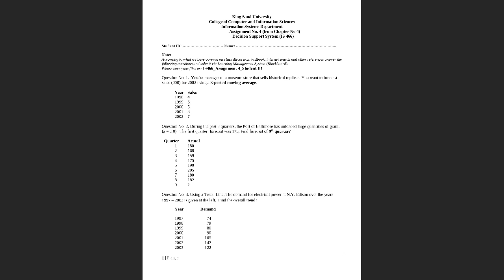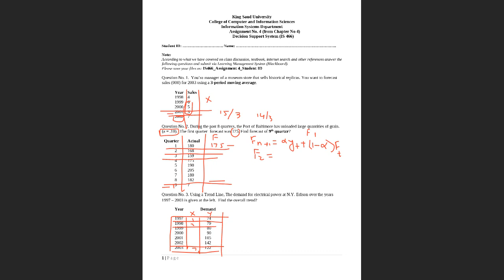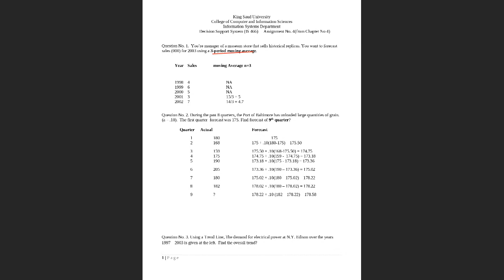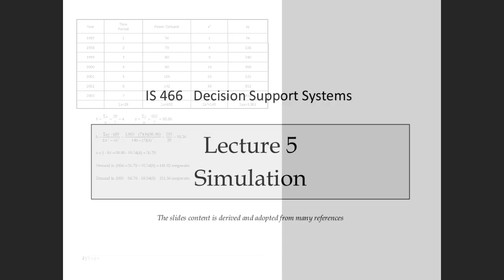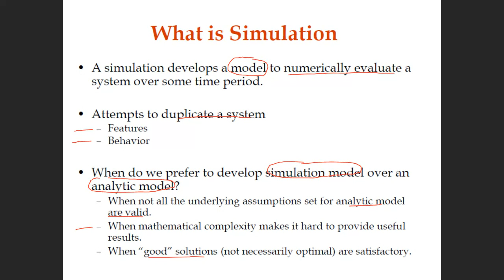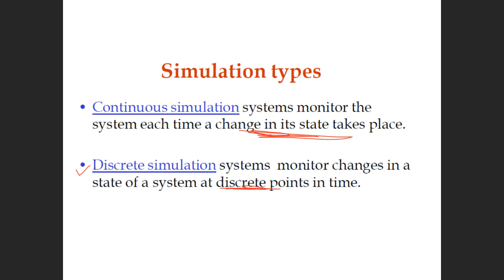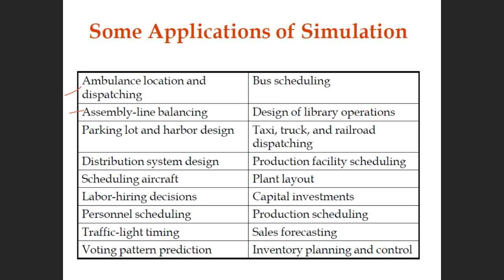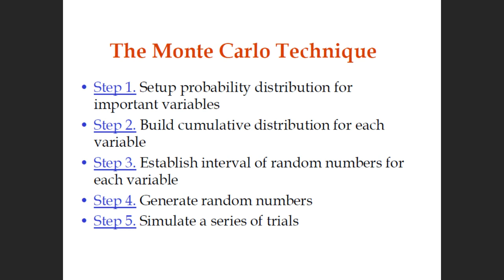Bb Collaborate IS466 M1 recording 19